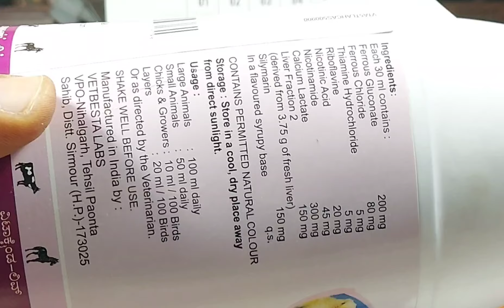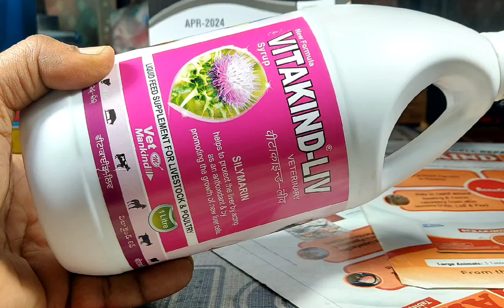Vitakind-Liv Veterinary Uses in Hindi A to Z जानकारी पशुओं को कब कैसे देने के फायदे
30 ग्राम पाउडर को पानी में घोलकर पिला दो हीट स्ट्रेस हीट स्ट्रोक से बचा लो